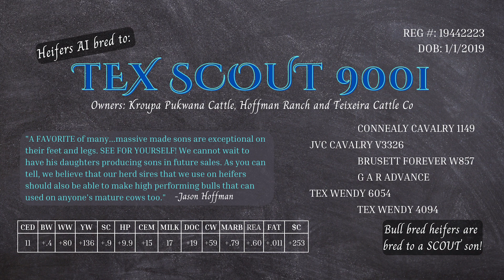Bred Heifers for Sale via Private Treaty 2022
Clete Scheer, from Valentine, Nebraska has a really nice set of bred heifers, raised in the Sandhills of Nebraska, to offer you. There are 52 AI bred (30 BWF & 22 Black) to TEX SCOUT 9001 and 6 bull bred (4 BWF & 2 Black) to a SCOUT son. These heifers are set to calve Feb. 14, 2022 through March 22, 2022. All heifers have had VrVL5, Guardian and pounded with Cydectin.